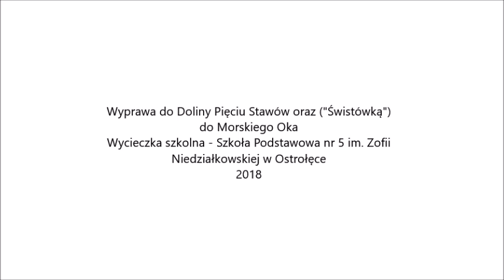Wyprawa w Tatry 2018 (SP5 Ostrołęka)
Wyprawa do Doliny Pięciu Stawów oraz (Świstówką) do Morskiego Oka uczniów Szkoły Podstawowej nr 5 im. Zofii Niedziałkowskiej w Ostrołęce. Zdjęcia Wojciech Dudkowski. Muzyka TIM JANIS